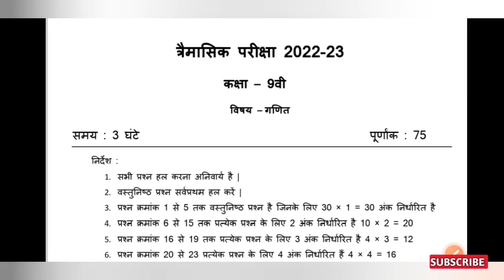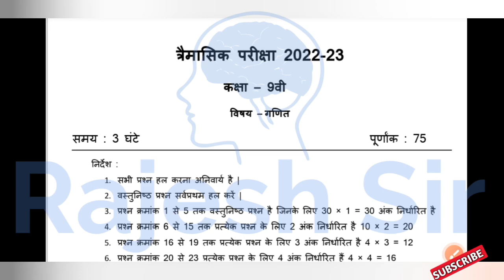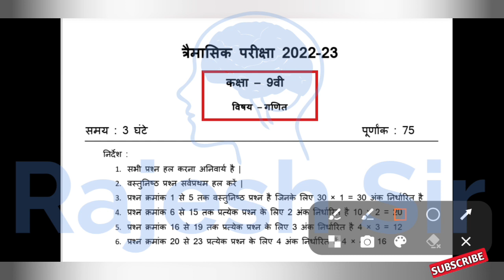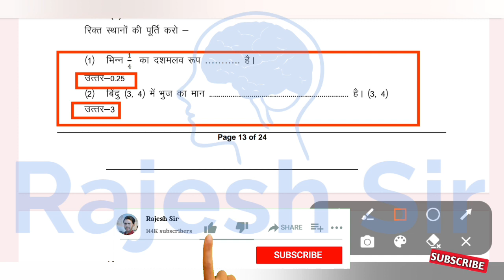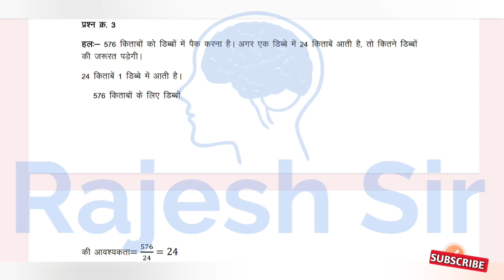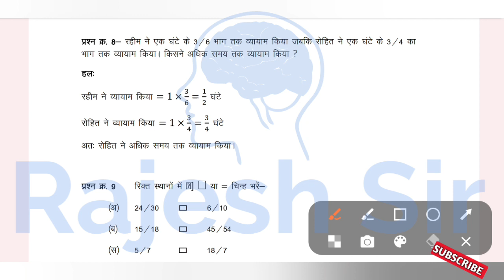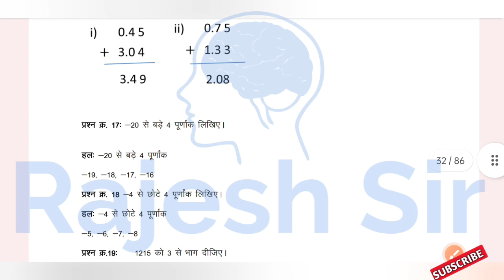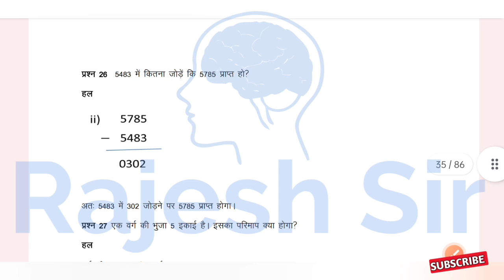त्रैमासिक परीक्षा 2022 कक्षा 9 गणित का पेपर | trimasik pariksha 2022 class 9th Maths paper ka paper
kaksha navi ka trimasik pariksha

त्रैमासिक परीक्षा

trimasik pariksha kaksha navi ganit

तिमाही परीक्षा कक्षा 9वी

त्रैमासिक परीक्षा 2022 9th

तिमाही पेपर

त्रैमासिकपरीक्षाकक्षा9वीं2022-23

trimasik pariksha kaksha navi

trimasik pariksha

trimasik paper

kaksha navi trimasik Pariksha

trimasik pariksha 9th class

trimasik pariksha ganit

timahi paper

कक्षा नौवीं की त्रैमासिक परीक्षा

timahi pariksha

class 9th trimasik paper

class 9th trimasik pariksha

trimasik pariksha 2022 ganit

trimasik

कक्षा 9वी का तिमाही पेपर

कक्षा नौवीं के तिमाही पेपर

त्रैमासिक पेपर कक्षा 9वी

timahi pariksha kaksha navi

तिमाही पेपर कक्षा 9वी

कक्षा 9वी त्रैमासिक परीक्षा

kaksha navi ke trimasik pariksha

तिमाही परीक्षा कक्षा 9वी 2022

timahi paper kaksha navi

trimasik ka paper

त्रैमासिक परीक्षा गणित

त्रैमासिक पेपर

तिमाही परीक्षा

9th class timahi paper

trimasik pariksha navi

प्रेम आशिक परीक्षा कक्षा 9वी विज्ञान

kaksha navi ki trimasik pariksha

त्रैमासिक परीक्षा कक्षा 9वी विषय गणित

कक्षा 9वी त्रैमासिक परीक्षा विषय गणित

trimasik paper ganit

तिमाही पेपर कक्षा नौवीं के

kaksha navi ka timahi paper

timahi paper 2022

trimasik paper kaksha 9

ganit

trimasik pariksha ganit

ganit ka paper 9th class

ganit ka paper 9th class 2022

गणित का पेपर 9वी का

ganit ka paper 912

ganit ka paper 912 b

ganit ka paper 9th ka trimasik

ganit ka paper 911

ganit ka paper 9 solution

ganit ka paper 9

गणित का पेपर 9वी 2022

गणित का पेपर 911

गणित का पेपर 9th क्लास 2022

गणित का पेपर 9

गणित पेपर 9वी

गणित पेपर 9

कक्षा 9 गणित का पेपर अर्धवार्षिक

कक्षा 9वी का गणित का पेपर वार्षिक

2021 22

गणित का पेपर 2022

गणित का पेपर आठवीं का

गणित का पेपर 2022 23

गणित का पेपर 10 अक्टूबर

गणित का पेपर त्रैमासिक

गणित का पेपर त्रैमासिक कक्षा 9वी

गणित का पेपर दिखाइए

गणित का पेपर बताइए